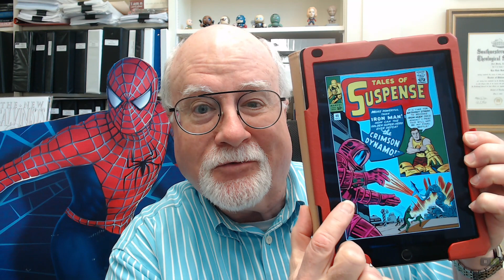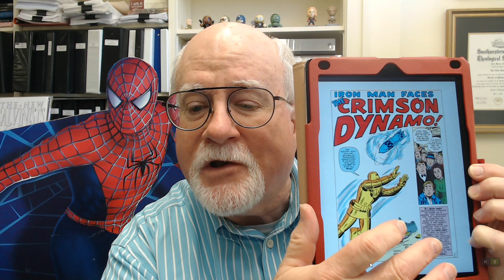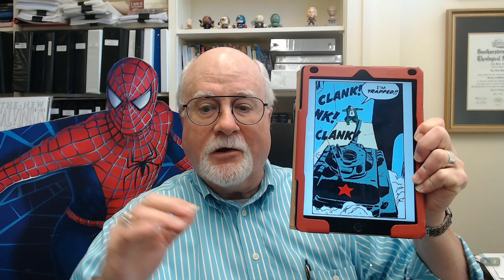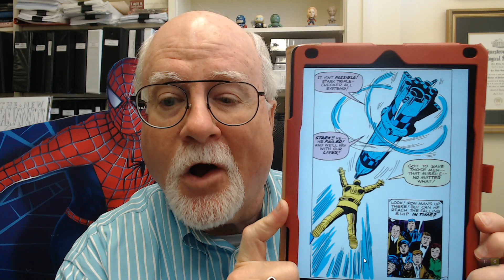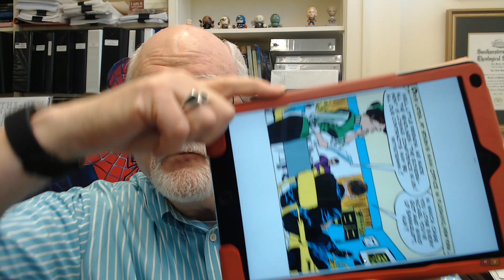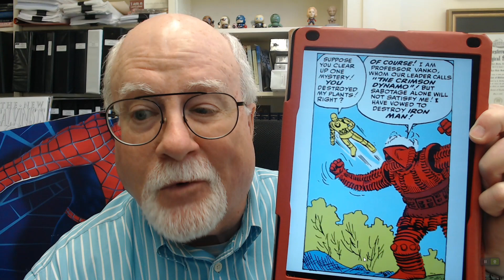Iron Man vs. Crimson Dynamo